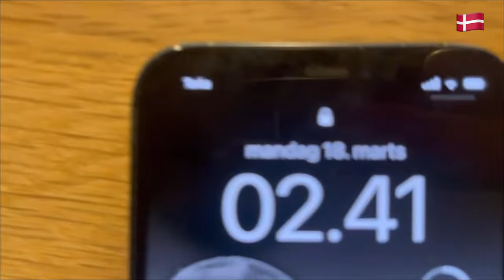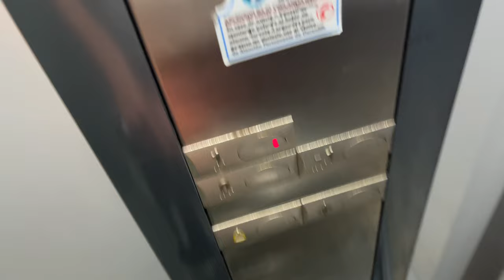TRAVELLING TO SPAIN FOR TRAINING CAMP! | SØREN IS STARTING A VLOG?!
A travelling vlog from Denmark to spain. watch as JS, Søren and coach Jonas travel to spain for spring training camp.